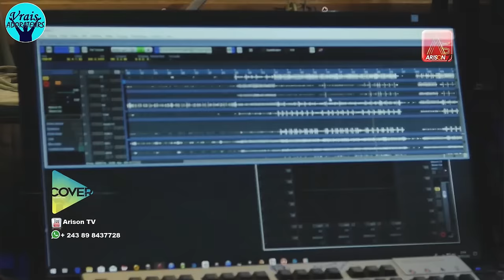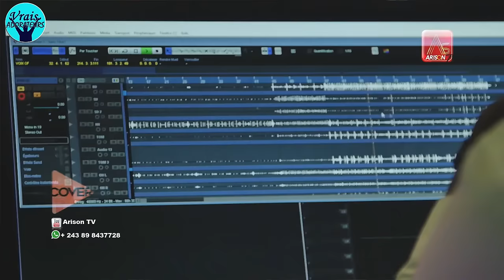SR FAVEUR MUKOKO - JE VEUX ETRE COMME JÉSUS (COVER)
Oublions tout ce qui nous distrait.
Focalisons-nous sur la personne de Jésus-Christ.
POUR L’ADORER EN ESPRIT ET EN VÉRITÉ.

| Restez brancher sur Vrais adorateurs TV |
Aimez nos vidéos pour nous soutenir,